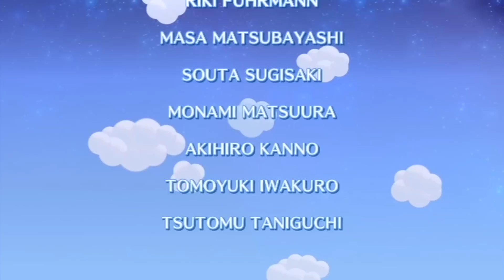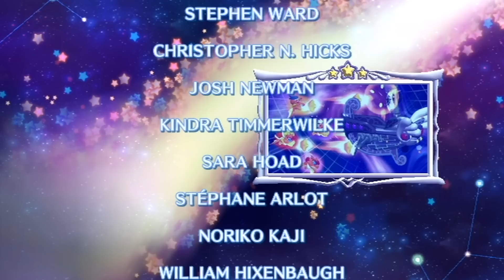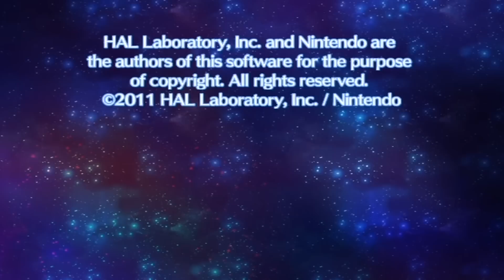Kirby's Return to Dream Land (World 7 Part 2 & Final Boss)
P1: Me
P2: A friend (playing yellow Toad in the NSMBWii videos)
P4: Deutschnorn (playing Luigi in the NSMBWii videos)

Love the music in the shmup stage.